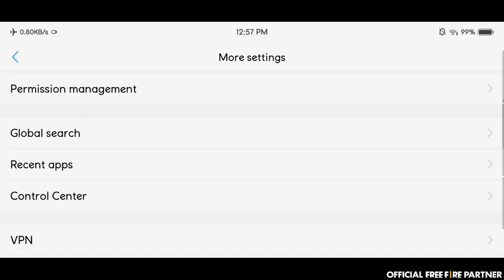Vivo Y91c Settings ⚙🎯 Sensibilidad+Dpi+Hud || Vivo Y91c Free fire Highlights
NEWO FF! 🇵🇭

📱 Device: Vivo Y91c